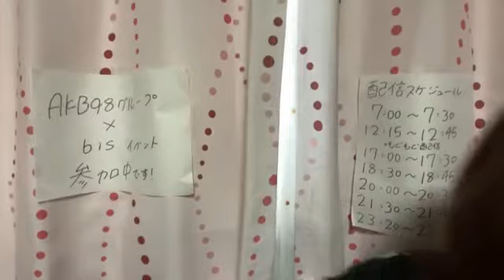2021年09月17日 17時00分41秒 山田 杏華（AKB48 チーム８）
星投げ、カウントお願いします！